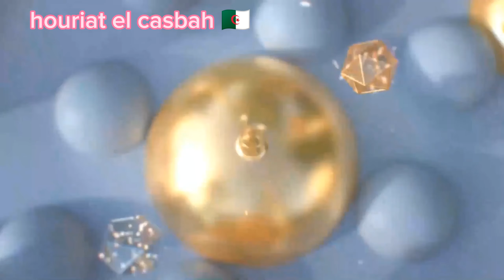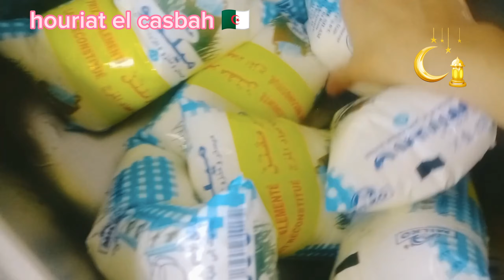بمكون زادلو بنة على بنة كباب_الكوشة وأخيرا جربتو😋روتين تحفيزي